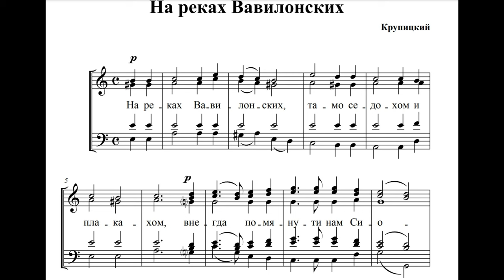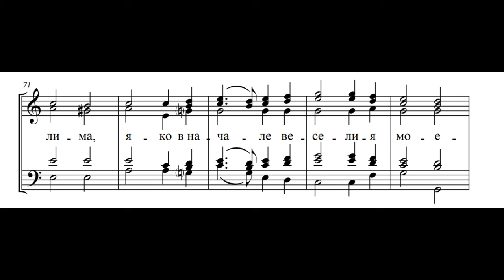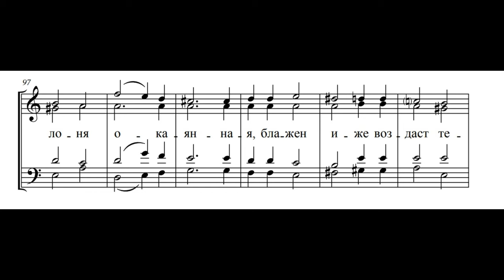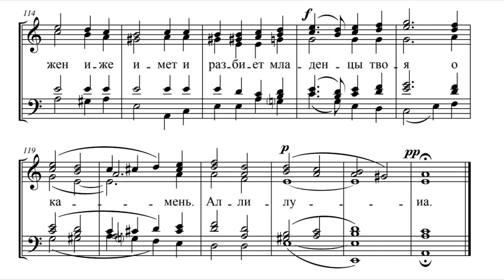"На реках Вавилонских" муз. В.Крупицкий